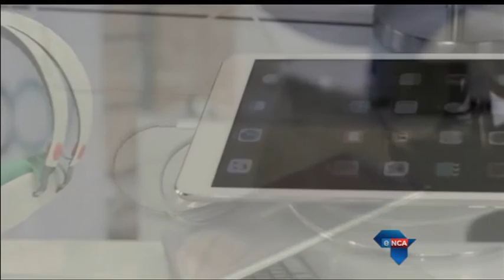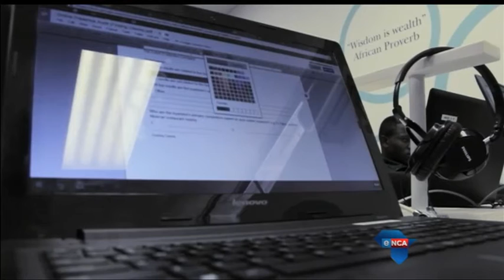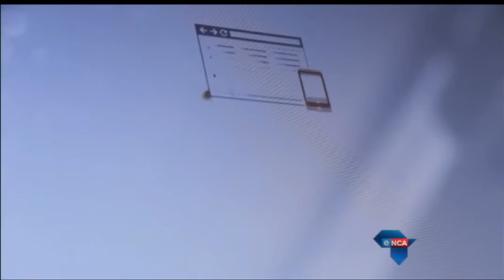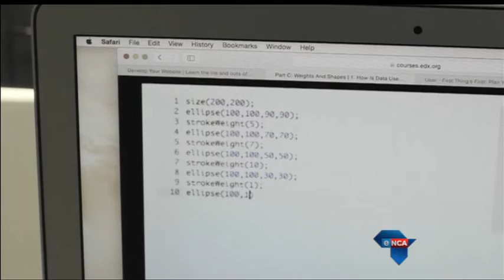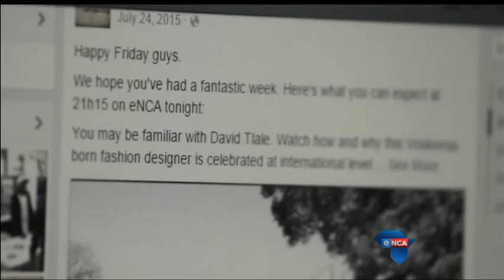Against All Odds (12 February 2016)